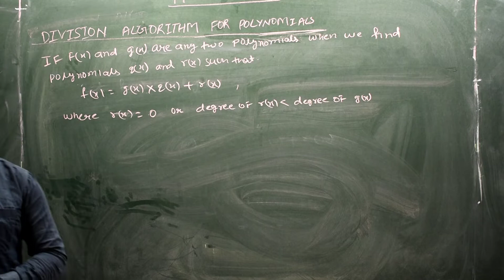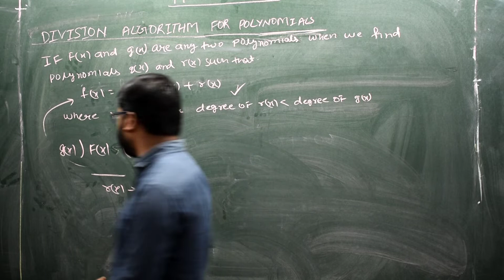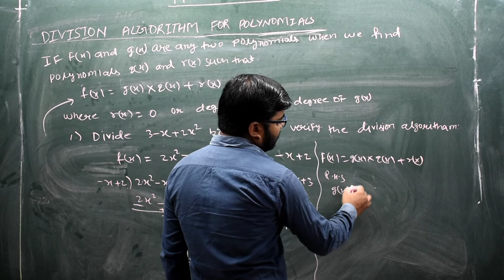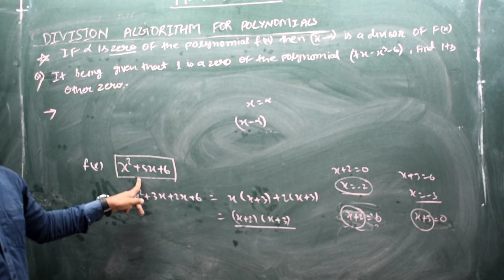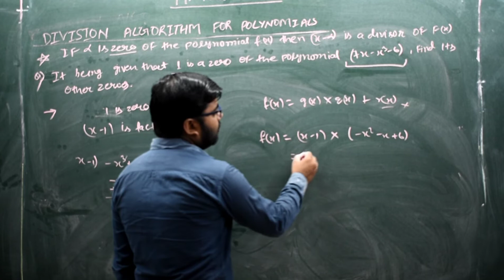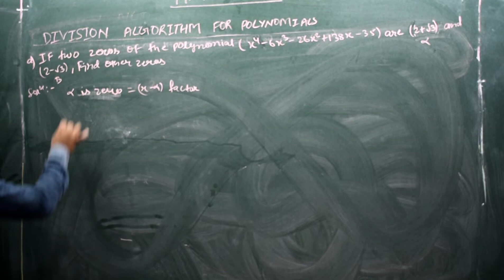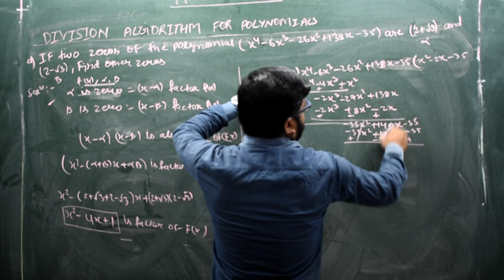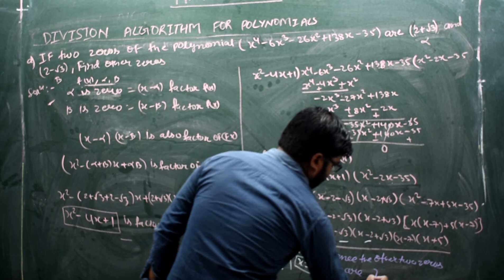Polynomials-6 Class-X (CBSE)